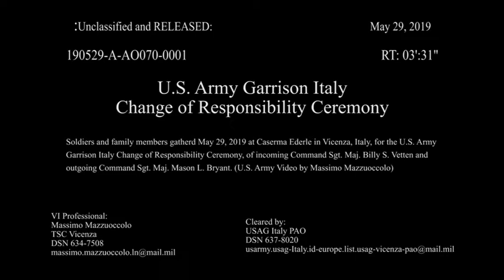U.S. Army Garrison Italy Change of Responsibility Ceremony (2019) 🇺🇸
🔴 [Author]:
Video by Massimo Mazzuoccolo

🔴 [Location]:
Vicenza, Italy

🔴 [Description]:
Soldiers and family members gathered May 29, 2019 at Caserma Ederle in Vicenza, Italy, for the U.S. Army Garrison Italy Change of Responsibility Ceremony, of incoming Command Sgt. Maj. Billy S. Vetten and outgoing Command Sgt. Maj. Mason L. Bryant. (U.S. Army Video by Massimo Mazzuoccolo)

🔴 [Tags]:
Sky Soldiers, U.S. Army Europe, The Rock, U.S.Army, Strong Europe, StrongEurope, U.S.ArmyEurope, Garrison Italy, USAGItaly, TheRock

🔴 [VIRIN]:
190529-A-AO070-0001